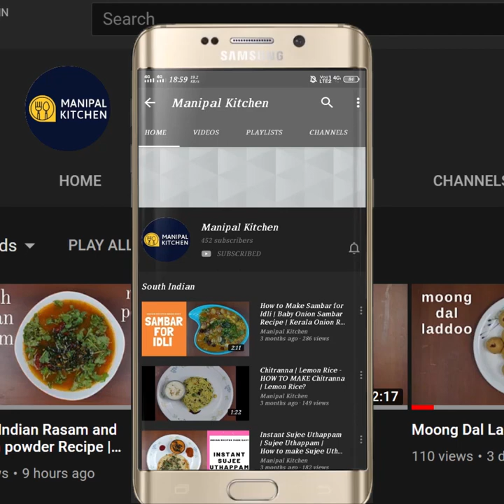Sprouts Chaat | Dahiwaala Sprouts Chaat |Manipal Kitchen | English Sub-Titles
Sprouts Chaat | Dahiwaala Sprouts Chaat |

The name chaat applies to the usual bhel chaat or any other chat like the sev puri, masala puri or even the Kachori chaat, Samosa chat and many other variety of chaat available either on the road side cart or even in the hotels/restaurants.  Today i would like to put up my version of the Multi sprouts chaat now.  Here goes the recipe:

INGREDIENTS:
1. Par boiled mixed sprouts - 1 cup
2. Small puffed puri - 5
3. cooked potato - 1 small
4. Whisked curds - 1/2 cup
5. Chilli powder - 1 tsp (in all)
6. Chat masala - 1/2 tsp
7. Cumin powder - 1/8 tsp
8. Tamarind dates chutney - 1/3 cup ( as needed)
9. Mint coriander chutney - 1/3 cup (as needed)
10. Sev - 1/2 cup
11. Chopped cucumber - 1/3 cup
12. Chopped tomatoes - 1/3 cup
13. Chopped onions - 1/3 cup
14. Chopped coriander leaves - as needed

PROCEDURE:  Par boil sprouted multi grains in cooker adding a pinch of salt.  Place a bowl and crush 5 puffed up pani puri in it.  Add 2-3 tbsp  par boiled sprouted grains  to it to form a layer.  Add some boiled potato pieces on it.  Splash 3-4 tsp of whisked curds over it.  Sprinkle some red chili powder and then sprinkle a 1/8 tsp of chaat masala over it.  Splash 2-3 tsp of mint coriander chutney and another 3-4 tsp of tamarind dates chutney over it.  Spread  a pinch or two of cumin powder all over it.  Spread another layer of par boiled sprouted grains on it to form another layer.  spread a layer of crispy sev over it.  Spalsh 3-4 tsp of whisked curds all over.  Add 2-3 tsp of tamarind dates chutney, and another 1-2 tsp of  mint -coriander chutney.  Sprinkle chili powder around 2 pinches and chat masala two pinches.  Add sprouted grains around 1 tbsp again.  Now finally add chopped cucumber, chopped tomatoes, chopped onions and add 1-2tsp curds again and 2 tsp of tamarind chutney and 2 tsp of mint chutney and spread 2 tbsp of sev all over and finally garnsh with coriander leaves.  Enjoy!  yummm

2. (Bnagalore iyengar bakery masala bread toast)